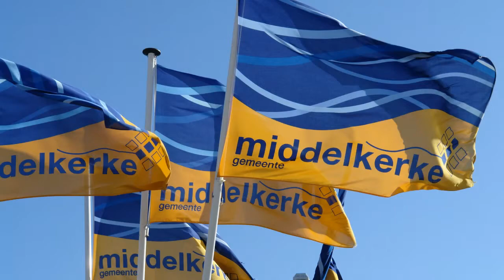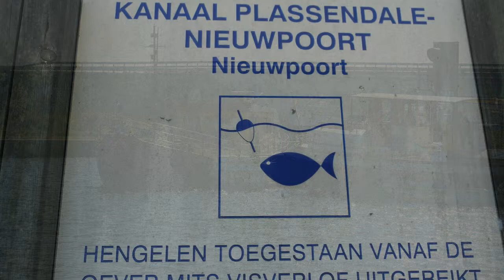11 OKT 2010 - "16 KM DOORHEEN WESTENDE MIDDELKERKE ST-JORIS NIEUWPOORT LOMBARDSIJDE"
SLIDESHOW - MONTAGE PHOTOS - Marche de 16 km aux alentours de mon village.